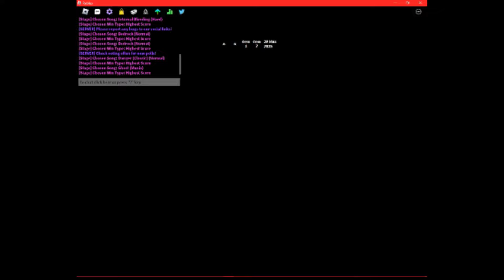ghost 37 misses